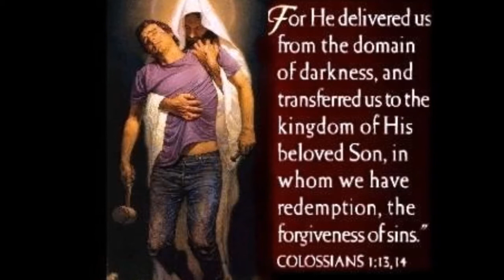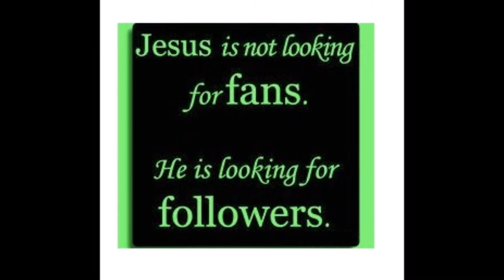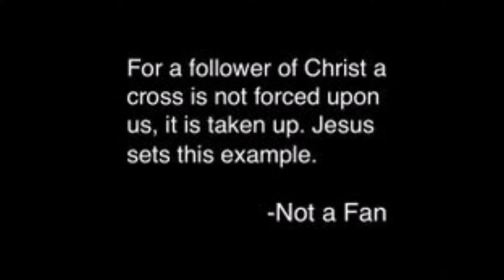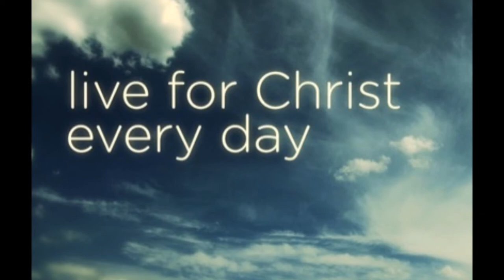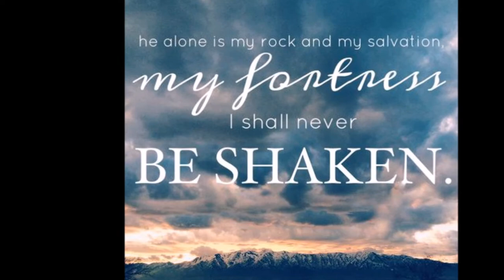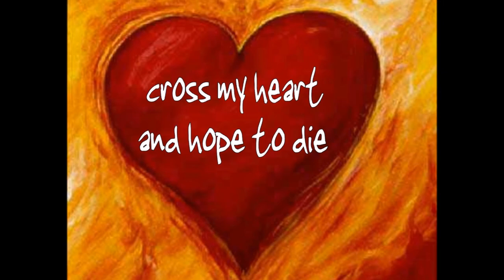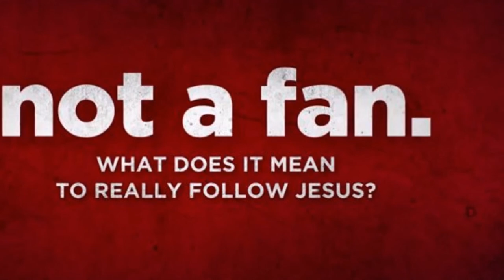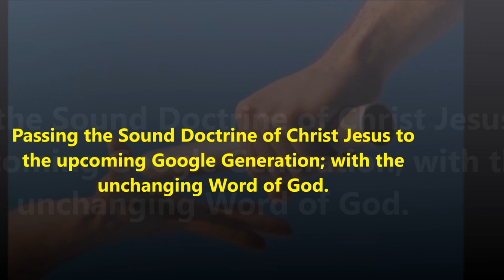WHOM DO WE TRY TO PLEASE? - யாரைப் பிரியப்படுத்த விரும்புகிறோம்? - Dr. Maria Johnson Irudayam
WHOM DO WE TRY TO PLEASE? - யாரைப்  பிரியப்படுத்த விரும்புகிறோம்? - Dr. Maria Johnson Irudayam  - அழகான மதுரை தமிழில்